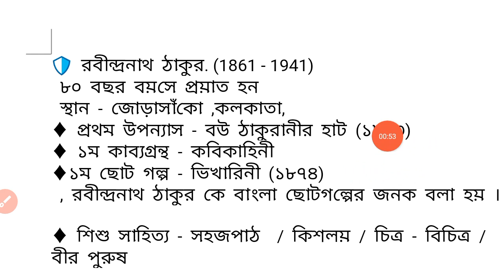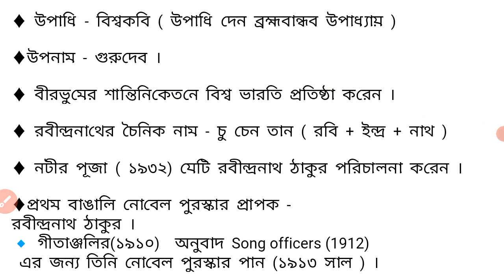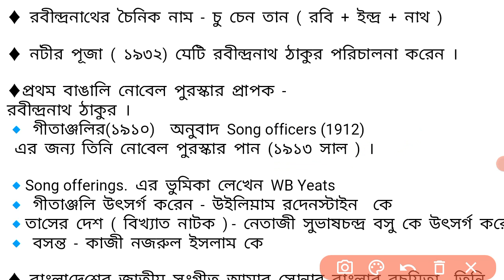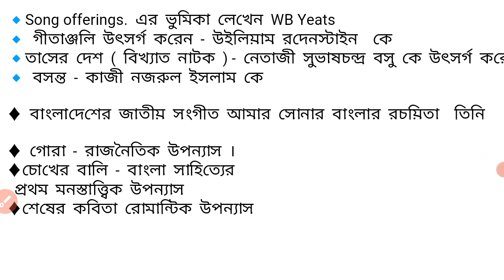Important Information about ‍Rabindranath Tagore / Famous person of Bengal important fact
important fact about Rabindranath Tagore
একনজরে বিখ্যাত বাঙালি বিশ্বকবি রবীন্দ্রনাথ ঠাকুর ।